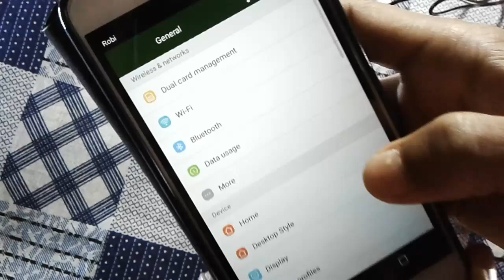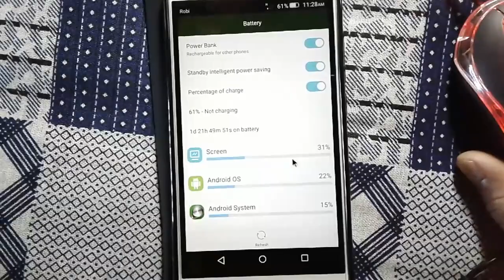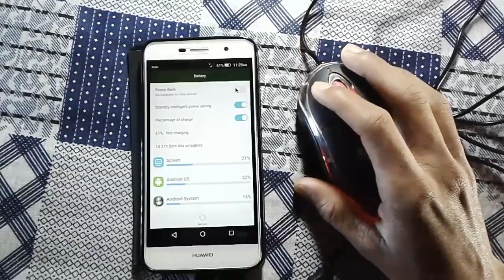Huawei Y6 Pro OTG Support Test | How to Support OTG and Mouse on Huawei Y6 Pro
Assalamu Alaikum friends, in this video I will show you how to support otg cable on huawei y6 pro. And also you can use mouse on your huawei y6 pro phone. I hope this video will very helpful for you. So, watch and enjoy this video.